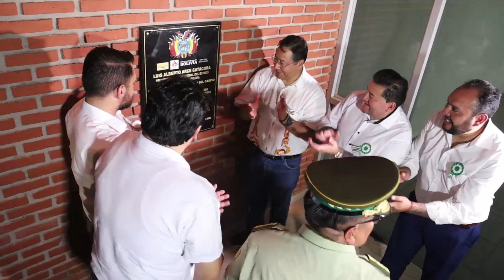Gobierno Municipal y Nacional entregan sistema integrado de control de Seguridad Ciudadana Bol-110